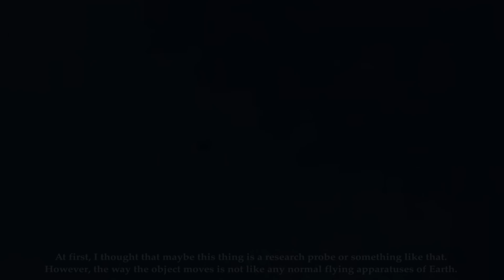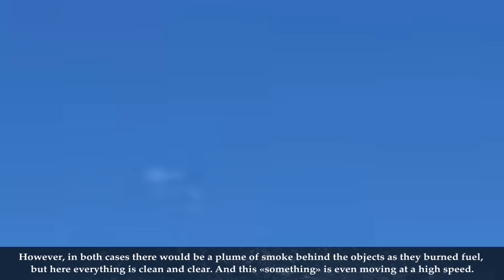8 UFO Sightings Caught On Camera?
Are we alone in the universe? Have we been visited by aliens? Are UFOs and aliens real? These questions have caused debate and controversy among humans for centuries! Do you believe in Aliens? Let’s find out! This is a 8 UFO Sightings caught on video.